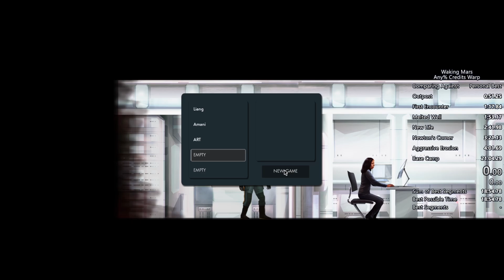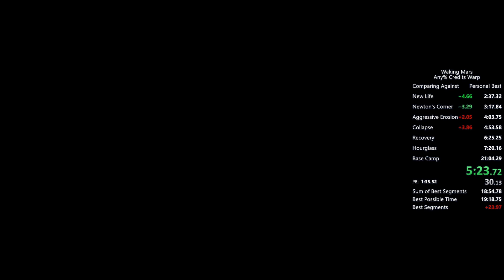Waking Mars Any% (Credits Warp) Speedrun in 19:53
I thought this might be an interesting speedgame due to the seed routing. I came across the credits warp while searching for glitches online, so I decided to route this category before the much more complex no credits warp any%, which I intend to do at some point in the future. This run is improvable, but it's a great foundation for anyone else who may want to run this in the future. I toyed with some alternate route ideas (such as getting 3 red seeds from Larian Gauntlet and then farming more reds using a yellow patch) but what you see here is what I thought was fastest.